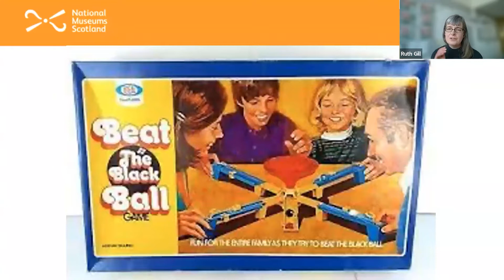Engage Conference 2021: Plenary 2 - Lessons in Leadership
Ruth Gill, National Museums Scotland
Samiksha Jha, Martha Farrell Foundation
Paul Gough, Arts University Bournemouth
Professor Maggie Dallman,  Imperial College London
Dom Galliano, University College London
Esmee Ward, Manchester Museum

The last 12 months have posed enormous personal and professional challenges. How have leaders from inside and outside HE found their bearings? What has enabled them to keep hold of ‘public good’ while at the same time coping with the huge disruption posed by the pandemic?

00:00 - 04:43 Ruth Gill, National Museums Scotland
04:44 - 09:03 Samiksha Jha, Martha Farrell Foundation
09:04 - 13:44 Paul Gough, Arts University Bournemouth
13:45 - 15:24 Pause for thought
15:25 - 19:50 Professor Maggie Dallman,  Imperial College London
19:51 - 24:06 Dom Galliano, University College London
24:07 - 29:09 Esmee Ward, Manchester Museum
29:10 - 1:03:14 Panel Discussion